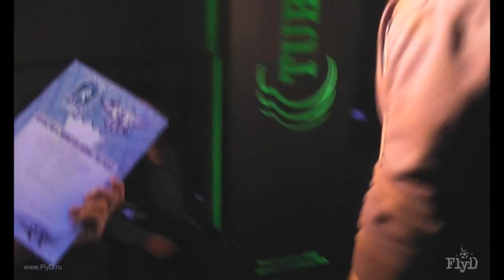RYYC 2010 AERO-YO FEST 2/2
Second Nadyas video.
CONGRATULATIONS!!!